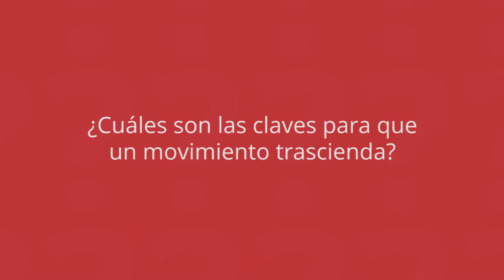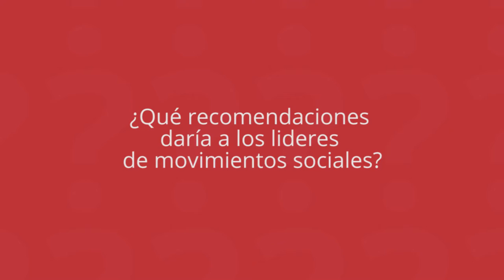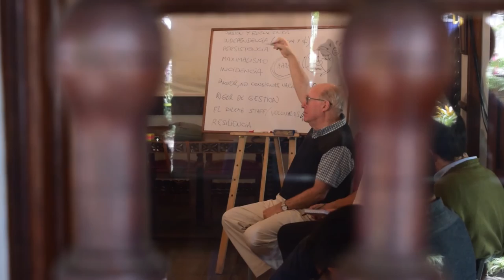Educación 2020: un movimiento ciudadano exitoso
Mario Waissbluth, Coordinador nacional del movimiento ciudadano y presidente de la Fundación Educación 2020, nos cuenta cómo nació esta iniciativa, cuáles fueron sus principales retos y da algunos consejos de interés para implementar en proyectos de movilización ciudadana.